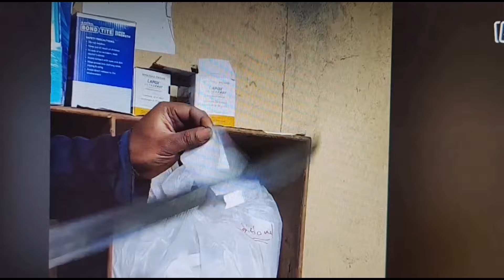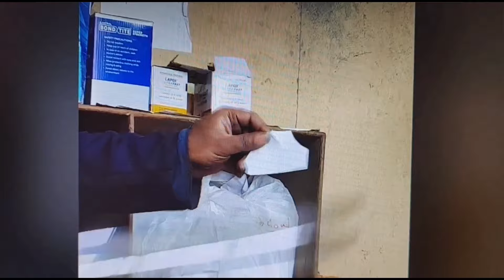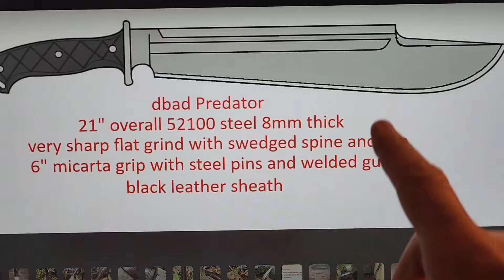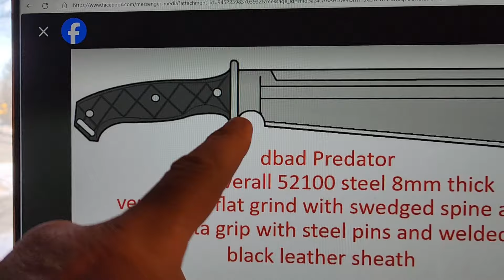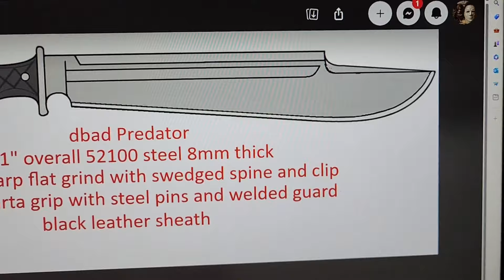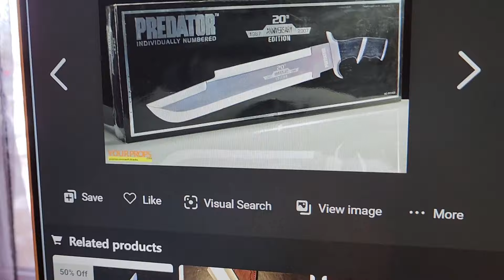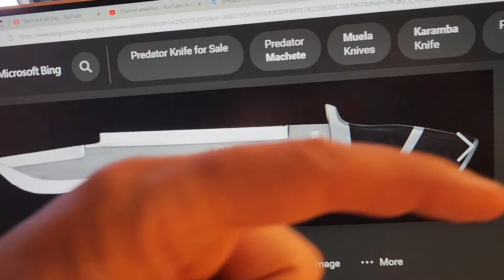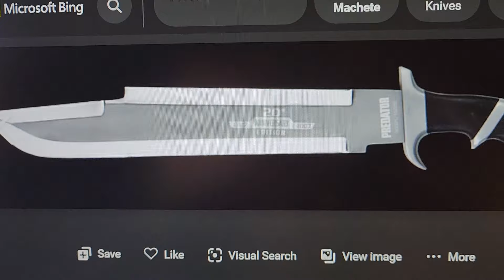dbad blade release date plus updates and next design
big stuff coming